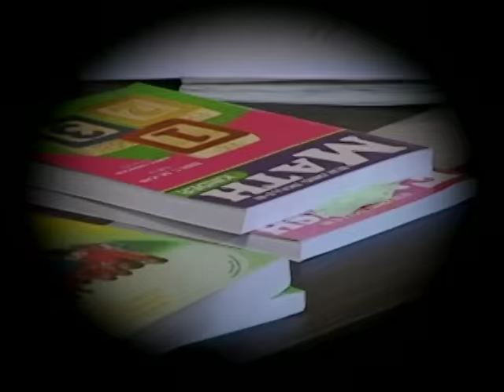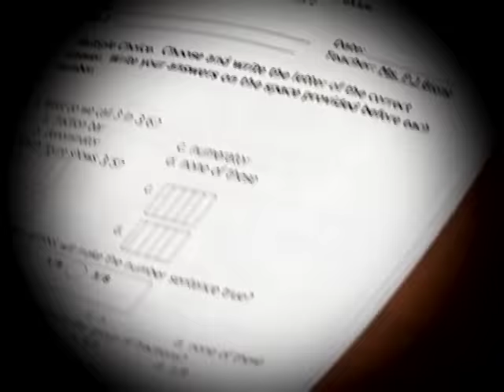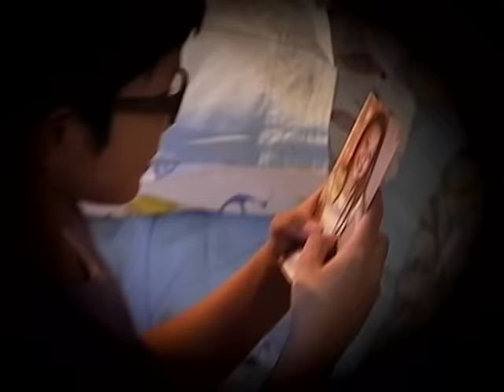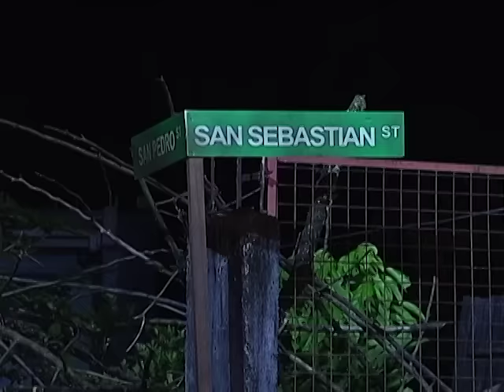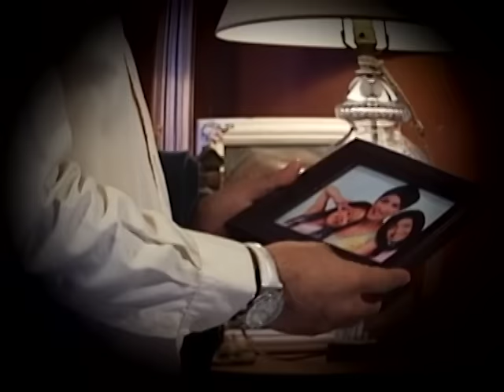Wansapanataym: The Amazing Gelliescope Full Episode | YeY Superview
Makikita at maririnig mo na ang lahat ng iyong hiling gamit ang Amazing Telescope! Watch Now!